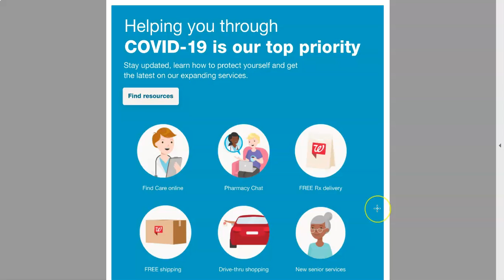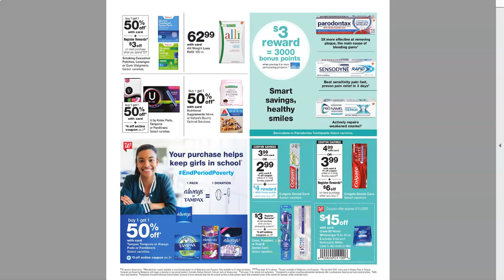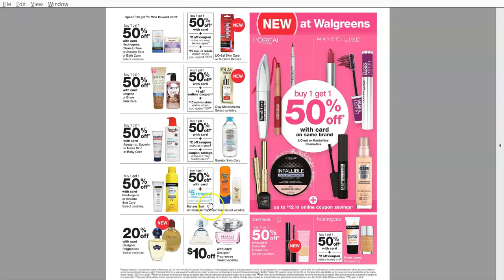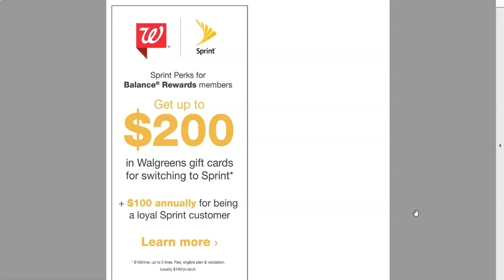Platica Circular Walgreens 05 al 11 Abril 2020